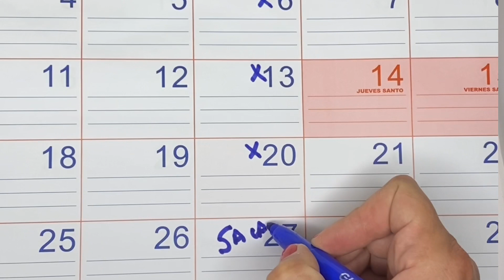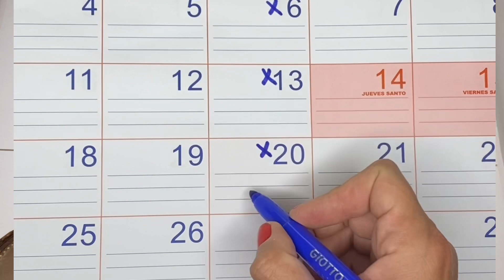Puedo usar el anillo vaginal?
El anillo vaginal es un método anticonceptivo.
te cuento cómo usarlo y te respondo las preguntas más comunes